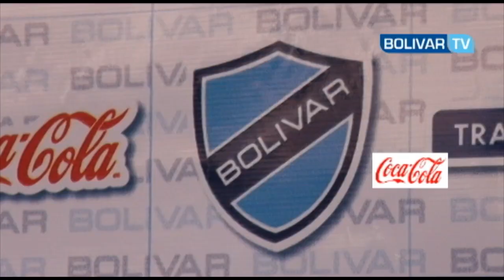Bolivar tv El dia despues de Real Potosi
Bolívar toma la punta con cinco goles a cero contra Real Potosí en la Villa Imperial.

Bolívar, haciendo honor al epíteto de academia, goleó a Real Potosí como visitante. 5 a 0 fue el marcador final, demostrando una voluntad goleadora y un futbol superior por parte del equipo de Portugal. Leandro Maygua hizo la asistencia para que, a los cuatro minutos, Nelson Cabrera aprovechara su fuerte, el juego aéreo, para marcar el primer gol. Rudy Cardozo, que está jugando a un nivel impresionante, asistió a Arce para que la empuje en el área chica y aumente el marcador. Asimismo, Cardozo no se contentó y metió un zurdazo al ángulo para el 0 a 3. Capdevila, que ya había hecho meritos para anotarse entre los goleadores, marcó el siguiente tanto con una nueva asistencia de Rudy. El español, emocionado, se mandó un festejo acrobático.

El segundo tiempo no vio una anotación hasta el minuto 39 cuando Edu Moa, el último fichaje español que faltaba entre los anotadores, colocó el balón en el arco del local sentenciando una goleada que habla por sí sola. Ahora la academia se encuentra en primera posición y, aunque queda mucho trecho por recorrer, el plantel promete.

Bolívar formó con Quiñonez, Rodriguez, Eguino, Cabrera, Maygua, Flores (Justiniano 90´), Miranda, Callejón (Moya 75´), Capdevila (Espíndola), Cardozo y Arce,